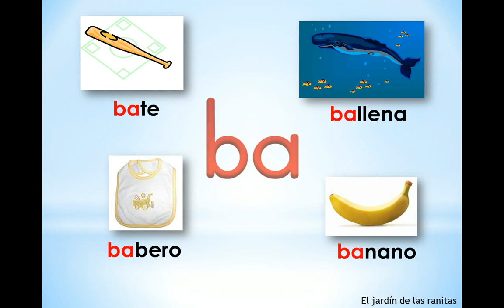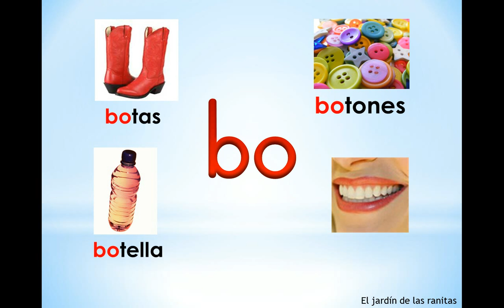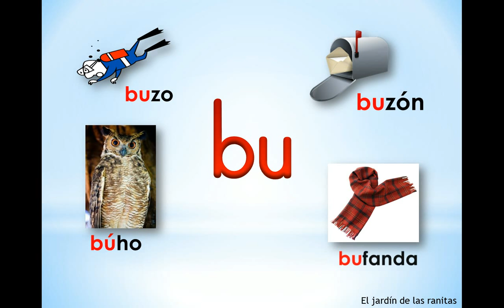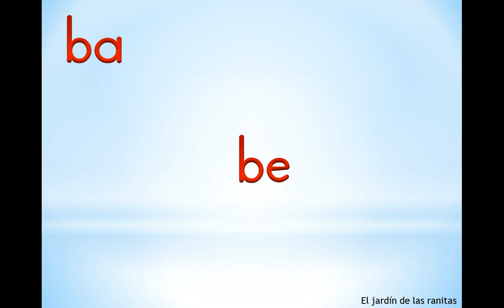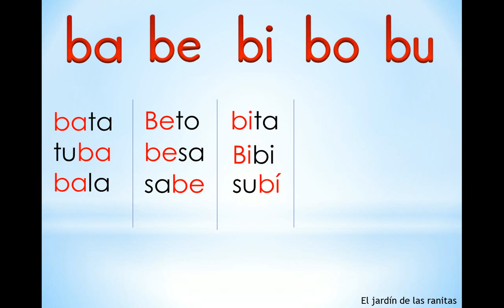# 9 Sílabas ba be bi bo bu - Syllabes with B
Aprendiendo a leer las sílabas ba, be, bi, bo, bu.

Con el método silábico el desarrollo de la lectura se inicia con el aprendizaje de las cinco vocales: a, e, i, o, u.  Una vez el niño domina las vocales se introducen las sílabas abiertas que son la combinación de una consonante y una vocal. Por lo general la primera consonante que se enseña es la letra "m", no porque sea una de las letras más utilizadas en español, sino porque con las sílabas ma, me, mi, mo, mu se pueden formar palabras y oraciones sencillas que el niño podrá leer y sentirse exitoso, lo cual lo animará a continuar.

Cuando se introduzca cada consonante es importante enfatizar el sonido de la letra, no su nombre.  En todos los videos de las sílabas se muestra cómo hacerlo.  Cuando ya el niño sepa leer las sílabas con la consonante estudiada se procede a introducir la siguiente consonante y repetir el proceso.  A medida que se vayan presentando nuevas sílabas (con m, p, s, l, t, etc.) se podrán formar nuevas palabras y oraciones utilizando solamente las letras estudiadas hasta ese momento.

En esta serie de videos se presenta cada sílaba y luego se muestran dibujos que empiezan o tienen la sílaba estudiada.  Después que aparece el dibujo se escucha la palabra y cómo se escribe.  La sílaba estudiada se encuentra resaltada en rojo.  El niño que está empezando a leer no podrá  decodificar toda la palabra, pero es importante centrar su atención en la sílaba que está en rojo. Dependiendo de la edad, es muy probable que el niño se encuentre con palabras que no conoce, es por esto que es muy importante que los videos sean vistos con supervisión pues esta es una gran oportunidad para explicarle al niño el significado de la palabra que desconoce, utilizar la palabra en una oración y pedirle al niño que forme una oración con esa palabra.   Entre más veces vea el video, mas familiarizado va a estar el niño con los dibujos y su significado y esta palabra va a entrar a hacer parte de su vocabulario.

Al final del video se presentan palabras con las sílabas estudiadas.  Las palabras solo utilizan las letras que se han estudiado en los videos anteriores, por lo tanto el niño debería ser capaz de decodificar estas palabras sin ayuda.
No todos los niños aprenden al mismo ritmo.  Hay niños que después de aprender el sonido de todas las letras y después de enseñarles a formar ma, me, mi, mo, mu pueden ellos mismos decodificar las sílabas con las demás consonantes.  Por otro lado, también habrá niños a quienes se les hará muy difícil aprender las cinco vocales.  Al principio el niño va a leer muy despacio y por sílabas, pero con la práctica desarrollará la fluidez en la lectura.  Es importante tener mucha paciencia y sobre todo hacer el proceso de aprendizaje divertido para el niño pues de lo contrario se va a frustrar.

Si estos videos le son de utilidad agradezco sus  "likes" (me gusta), suscripciones  y comentarios.